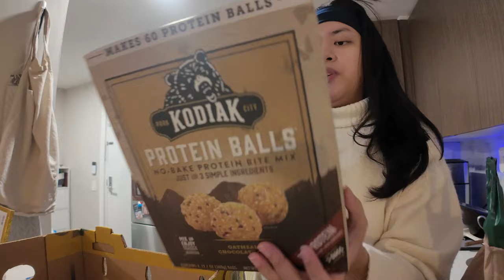WEEKLY VLOG: $200 pillow, grocery hauls, lots of syre content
my first weekly vlog!! this week, we launched SUNKISSED issue 03, went grocery shopping, i unboxed an expensive pillow, and celebrated ali's birthday :)

it was way less intimidating to edit a week's worth of videos and it forced me to film more often - so WIN, WIN! although i said it would be 5 minutes or less... that didn't happen lol oops.

♡ january, issue 01: japan
♡ february, issue 02: anguilla
♡ march, issue 03: greece